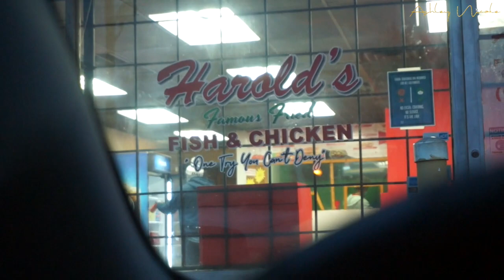Schneider Job Training Ep. 5| Female Truck Driver| Ashley Nicole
OPEN ME!!

DON'T FORGET TO WATCH IN HD 1080P

My journey on my experienced driver training with Schneider National.

PLEASE READ FAQ SECTION!!!

FACEBOOK: Ashley Nicole (Business Page)
GATES OF LASHES INSTAGRAM (MY LASH COMPANY) : @gatesoflashes

🎥 CAMERA + EDITING ↓
C a m e r a : Canon 70D (Canon Online Store) and Sony NEX 3N (eBay)
S o f t w a r e : Final Cut Pro X
L i g h t i n g : Stella Lighting (Ring Light)
C O M P U T E R : MacBook Air 2017